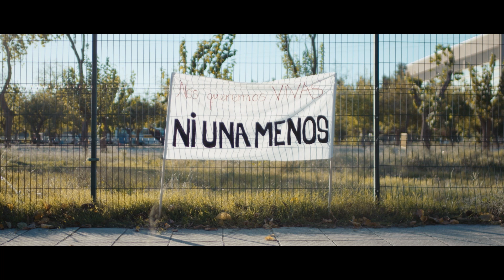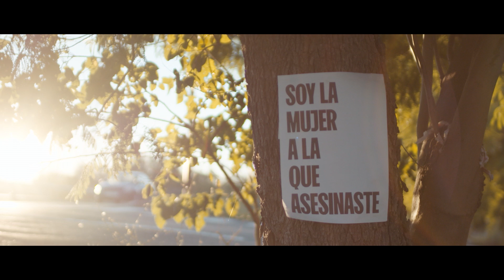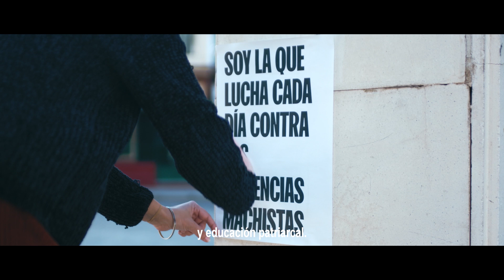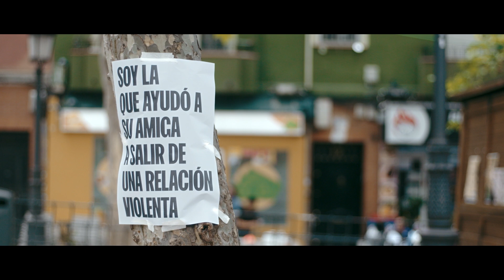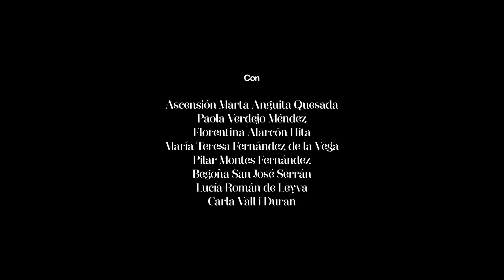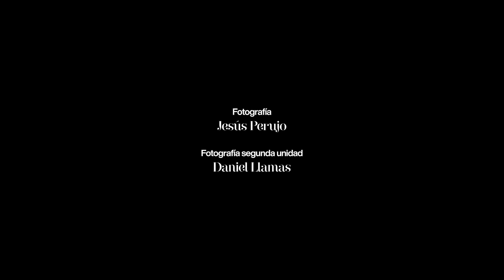Corto documental JUNTAS subtitulado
Corto documental sobre la lucha de las mujeres contra las violencias machistas en España, realizado con motivo del 25N, Día Internacional para la Eliminación de la Violencia contra las Mujeres.